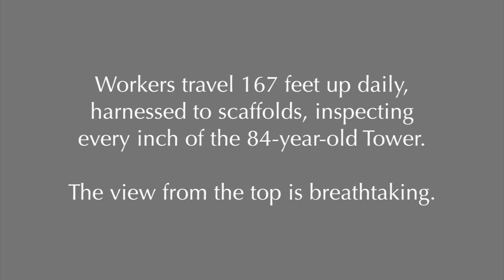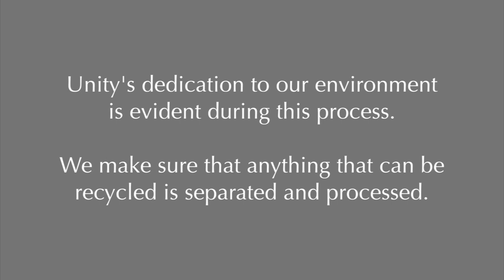Unity Tower Restoration Project - January 2013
Unity Village's 84-year-old Tower underwent an extensive renovation in 2012, and was restored to its original appearance. Here are some shots of the restoration process.